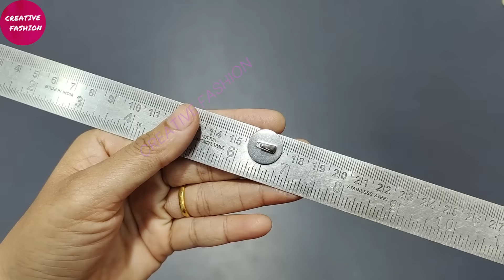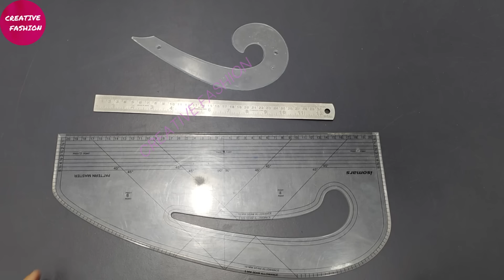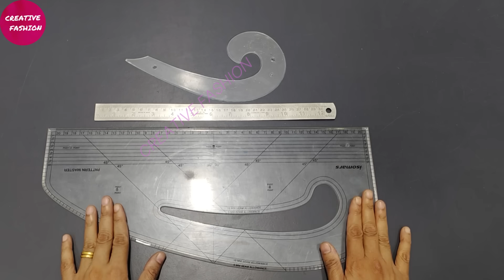सिलाई के ये tips जरूर जाने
🤩Foot changer Tool

🤩Hemmer Foot

🤩Needle Threader

🤩Loop Turner Hook

utu.be/K-anMpFujRE